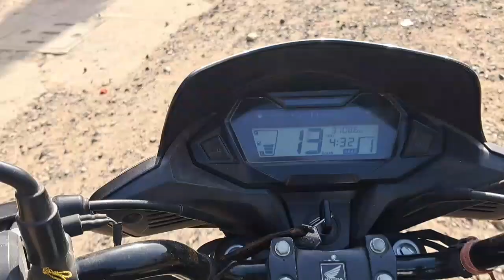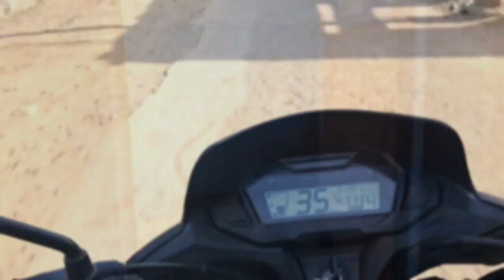AFTER A LONG TIME 🤡🤡 CLASS 12 RESULT DATE OFFICIALLY ACCOUNED 😭😭